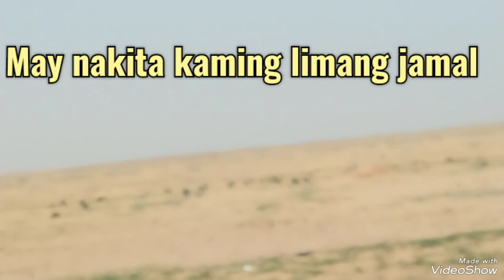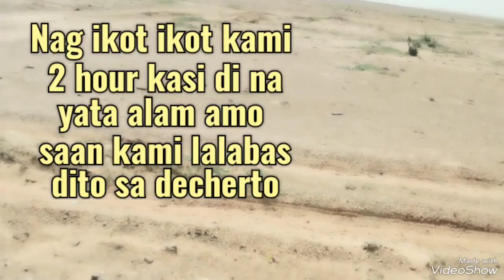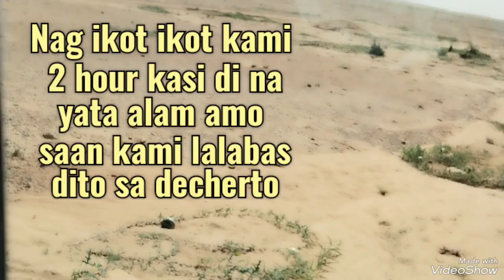advanture sa decherto Saudi